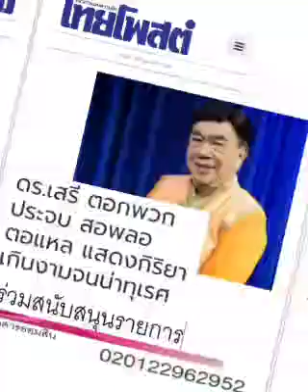เอาแต่...'พอประมาณ'